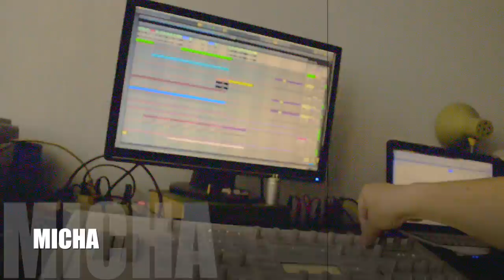Micha Studio 2014 Something is cooking :)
Something is cooking :)